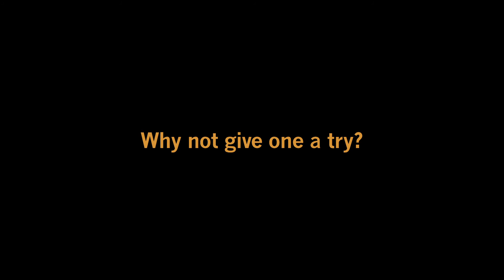Apprenticeships in Southampton: Business Administration at Trimline